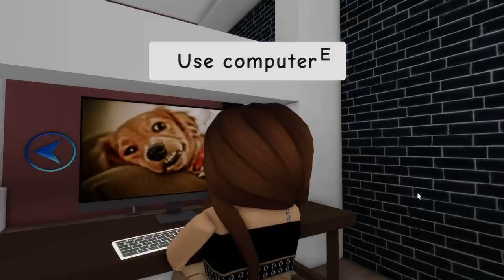UNE YOUTUBEUSE RUINE MA VIE SUR BROOKHAVEN 🏡RP ! Roblox Brookhaven RP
Une youtubeuse ruine ma vie à brookhaven 🏡rp d'une criminelle ! Vidéo roleplay :)

funny moments